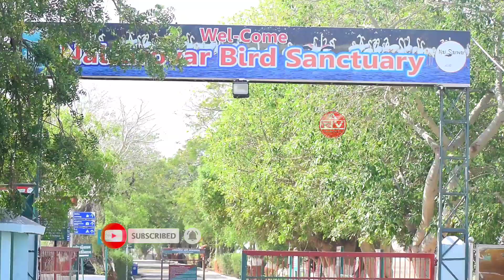अगर पक्षियों को देखने का है शौक..तो जरुर जायें गुजरात के नल सरोवर || Nal Sarovar Bird Sanctuary 🕊️